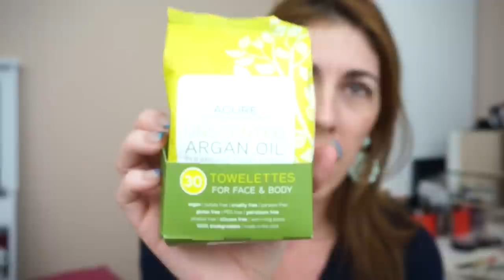Ipsy SETEMBRO testando os produtos recebidos | donaconsumista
Esse mes o vídeo da Ipsy saiu! E eu estou testando todos os produtos recebidos!

♥ SNAPCHAT donaconsumista
♥ PERISCOPE donaconsumista